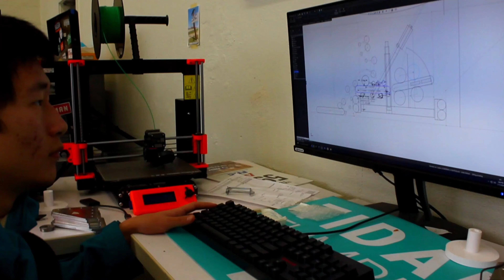Crescendo Week 2 Build Season Progress!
Week 2 of The Robodox’s 2024 FRC Build Season. We're thinking outside of the Bach's! 💚

Socials:
YOUTUBE [ Robodox 599 ]
FACEBOOK [ Robodox 599 ]